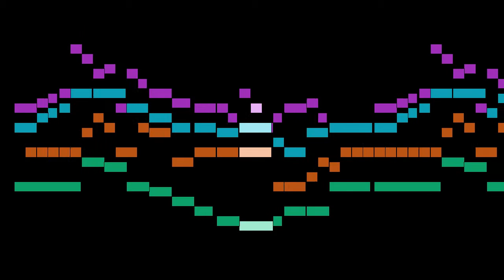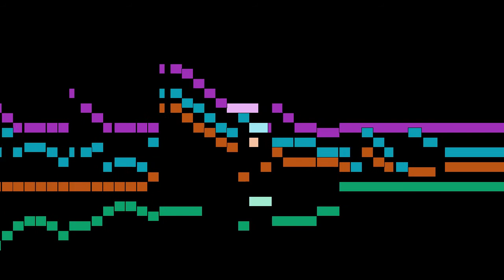Mendelssohn - Lieder ohne Worte, Op.102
An animated score of "Lieder ohne Worte, Op.102", by Mendelssohn.